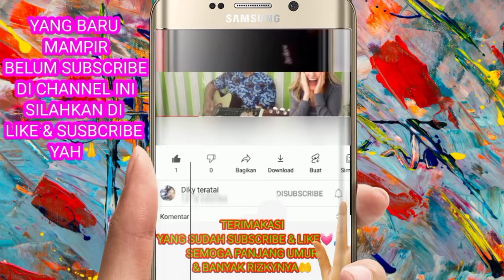LAPTOP ACER ASPIRE E14 MATI TOTAL LAMPU BERKEDIP - Cara Perbaiki Laptop Acer Aspire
Cara perbaiki laptop acer aspire e14 mati total atau sering ristart,